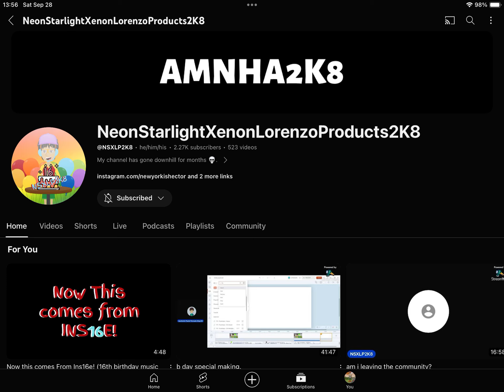Happy Late 16th Birthday